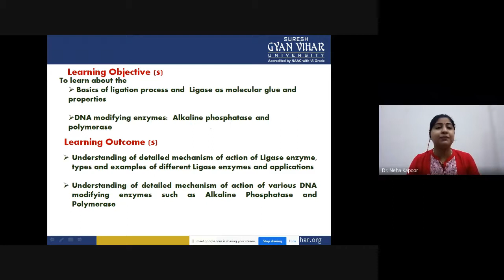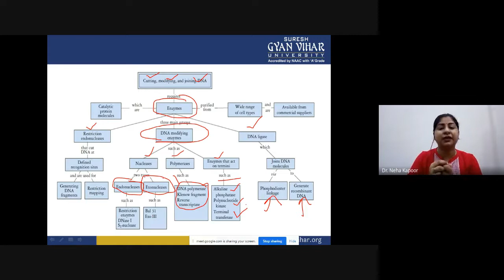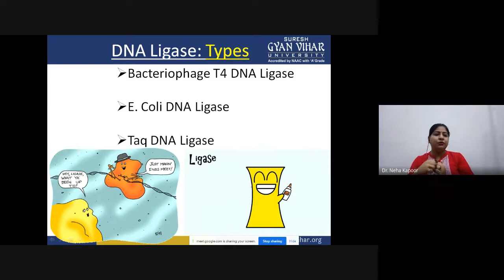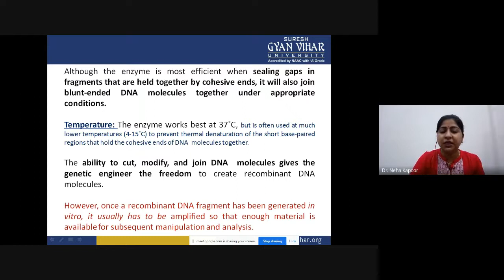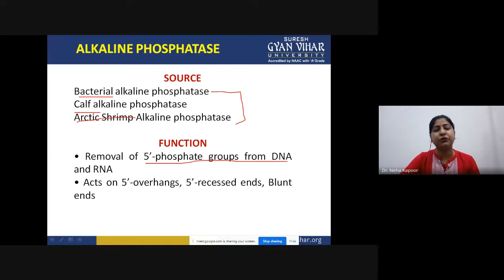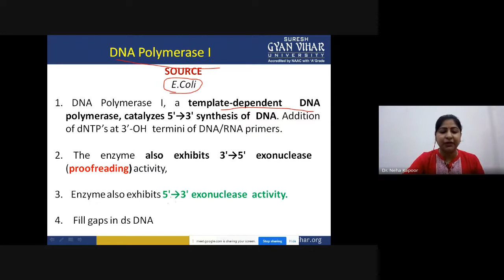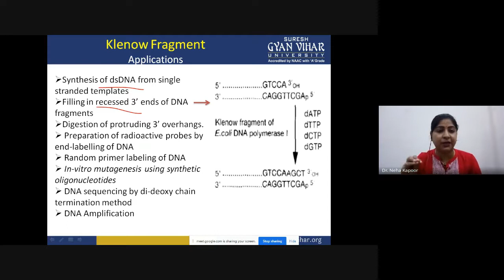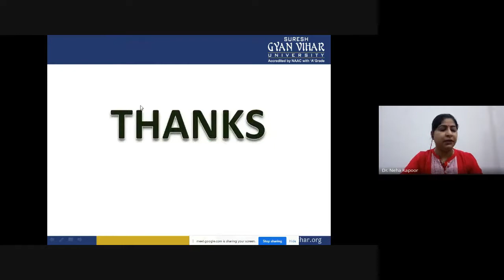Ligase, Alkaline phosphatase, polymerase